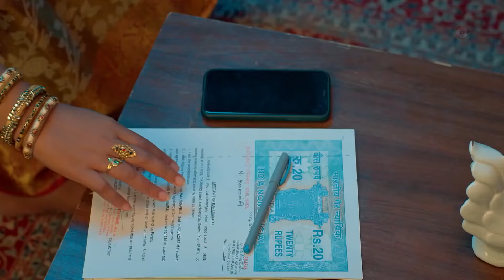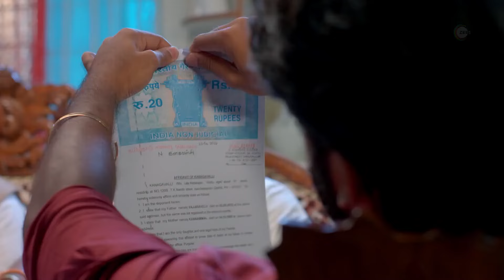Meenakshi Ponnunga - 1 - 6 Aug, 2022 - Week In Short - Tamil TV Show - Zee Tamil